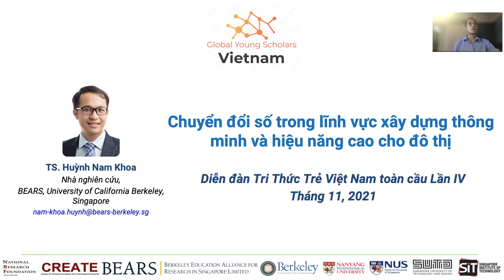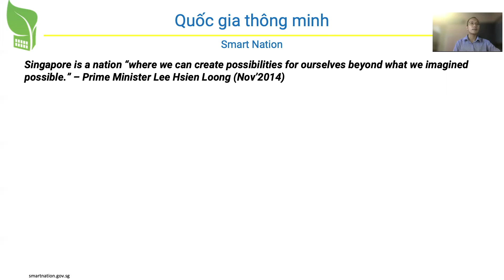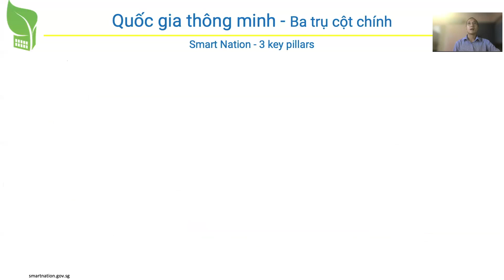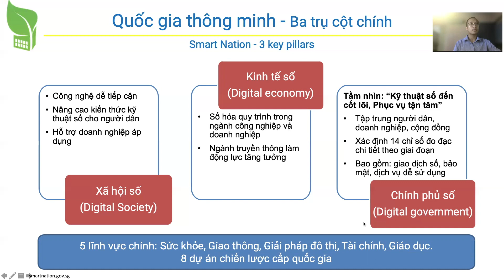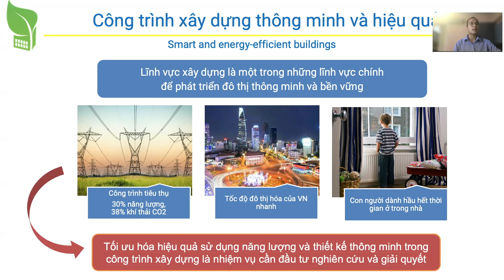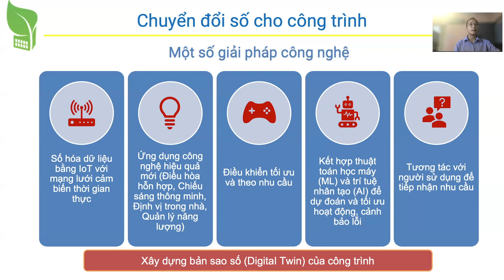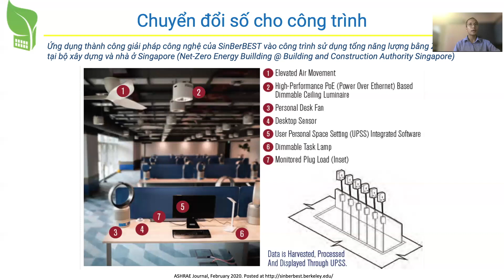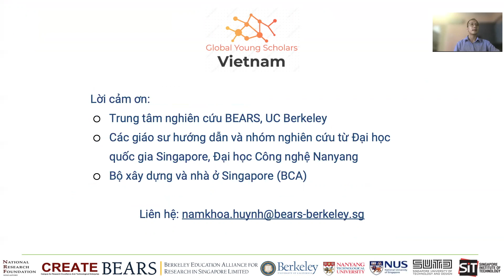TS. Huỳnh Nam Khoa - Chuyển đổi số trong lĩnh vực xây dựng thông minh và hiệu năng cho đô thị